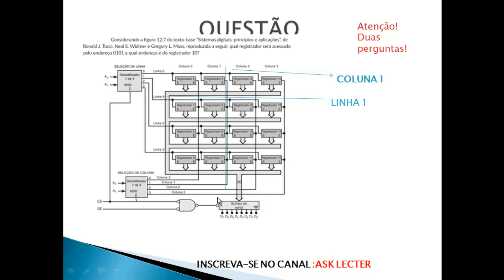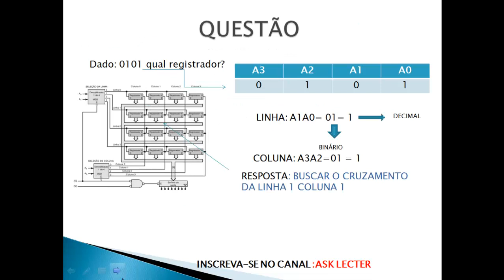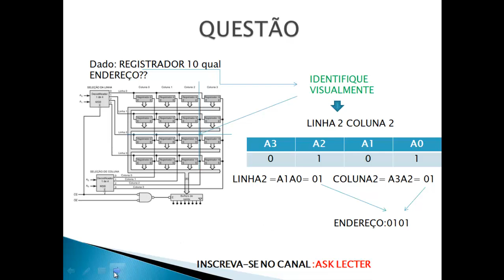COMO ENCONTRAR UM REGISTRADOR E UM ENDEREÇO? QUESTÃO DE PROVA - ELETRÔNICA DIGITAL -VÍDEO 24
Agradeço a sua inscrição, like e compartilhamento!

  link útil para este exercício :
CIRCUITOS LÓGICOS- DECIMAL, BINÁRIA, OCTAL HEXADECIMAL

Ask Lecter